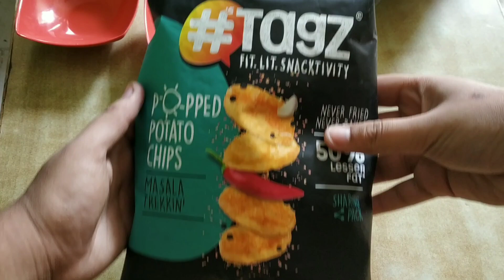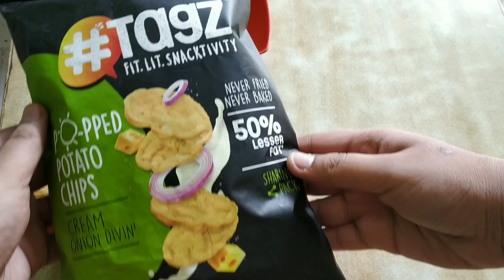Tagz Popped Potato Chips | Shark Tank India Chips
They were healthy.. You can try
Price ke according thodi zyada honi chahiye thi quality.

Tagz Popped Potato Chips.. Masala Trekkin and Cream Onion Divin